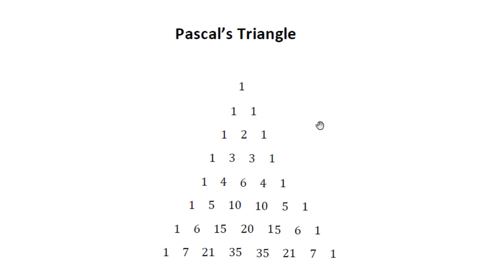20d: Pascal's Triangle program algorithm in Matlab Part 2 | Matlab for Beginners in Urdu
Pascal's Triangle program algorithm in Matlab Part 2 | Matlab for Beginners in Urdu

"How to make pascal's triangle algorithm in Matlab", this video Part 2 gives it solution. By using Nested for loop with conditional if statements we are able to make this algorithm/code.  This tutorial used basic Matlab commands to generate the Pascal's Triangle.

Part 1 of this video explains,  " What is Pascal's Triangle and how to create it, use it for binomial expansion ". Blaise Pascal (French mathematician ) devise a triangle whose each nth row give the coefficients of terms in binomial expansion of order n. It also produce the Fibonacci sequence/numbers. The strategy of making algorithm/formulation of Pascal's triangle generation is explained in urdu/hindi.